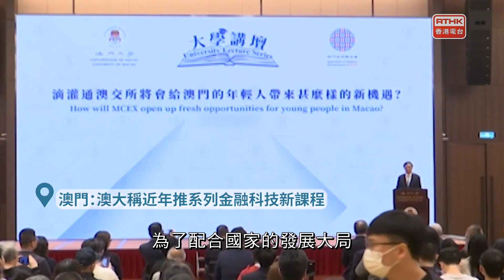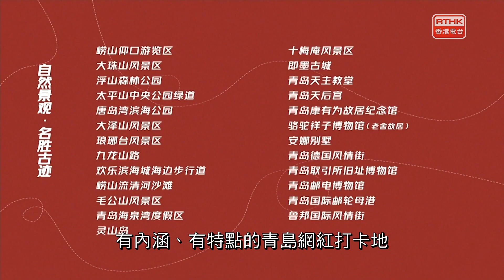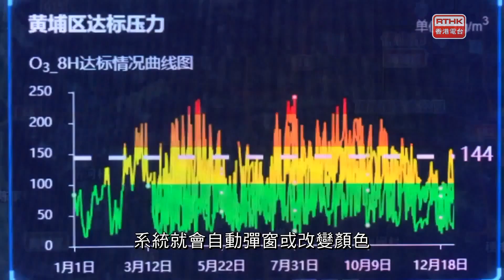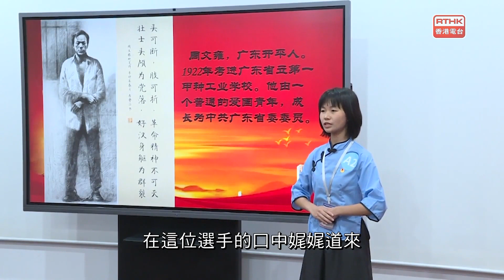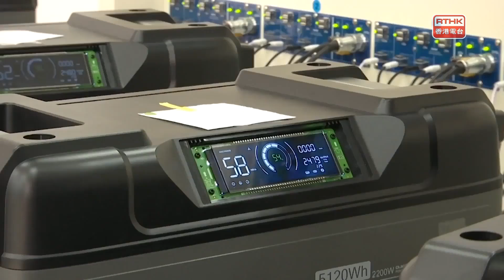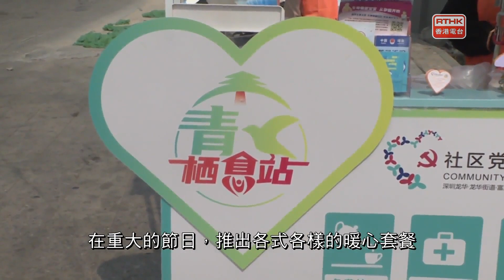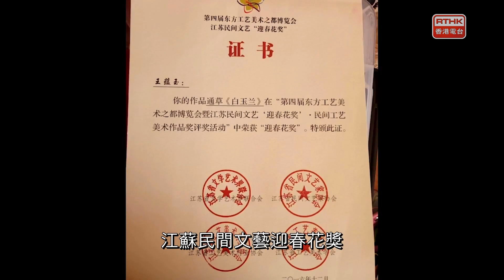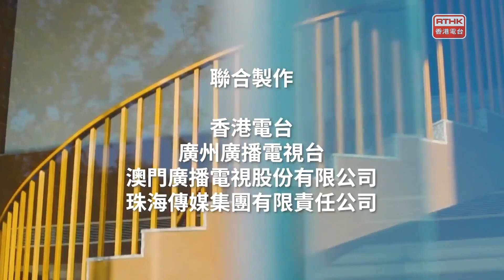灣區全媒睇 第三百五十五集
第三百五十五集 (Fri., 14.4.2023, 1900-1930)

封面故事：無錫：共赴一場「桃花」盛事

出品：
香港電台 、廣州廣播電視台
聯合製作：

本集內容：

澳門：澳大稱近年推系列金融科技新課程
南京：空港口岸首批新鮮楊梅出海
蘇州：兩家日間照料中心啓用
無錫：共赴一場「桃花」盛事珠海：合作區持續探尋多元文化產業發展新契機
青島：100個網紅打卡地發佈

廣州：堅持推進「綠美」建設
廣州：科技護航精准治汙
廣州：南沙上榜中國自貿區制度創新十佳案例
廣州：課堂搬進博物館 以賽促學傳薪火
廣州：超1200名輪滑高手南沙競技

惠州：構建新能源全產業鏈
江門台山：鰻魚預製菜在新賽道上跑出加速度
深圳：打通暖心服務「最後一公里」
柳州：江濱公園賞洋紫荊手繪攻略
揚州：鐘情通草花 煥發新光彩

無錫：共赴一場「桃花」盛事